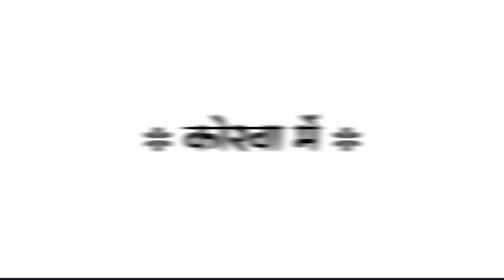VIDEO - कोरवा में चापता | Ankush Raja| Korwa Me Chapata